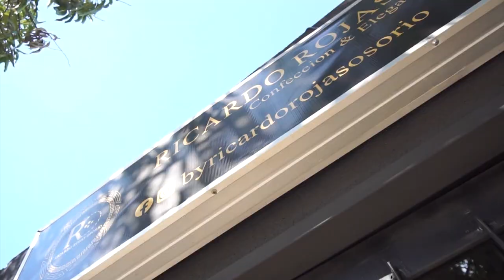CAPTURADO POR SUPUESTO ASESINADO A AGRICULTOR EN RÍO DE ORO